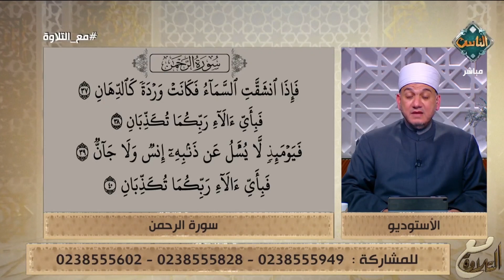تلاوة خاشعة لما تيسر من سورة الرحمن استمتع بالقرآن في هذه الأيام المباركة